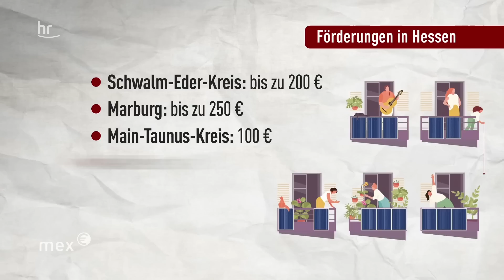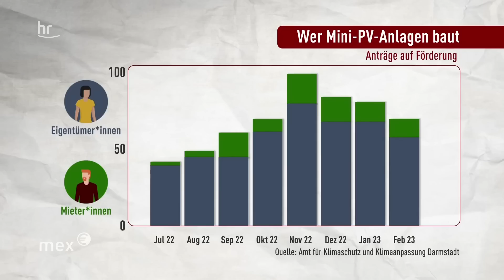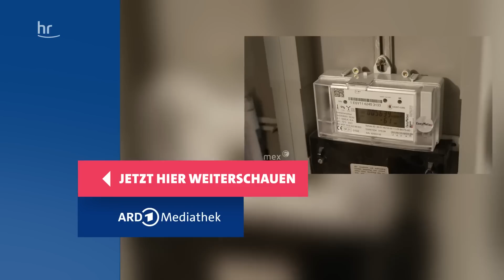Mini-Solaranlagen - wenn der eigene Balkon zum Kraftwerk wird | mex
Einen kleinen Teil zur Energiewende beitragen, das kann jeder. So werden Mini-PV-Anlagen beworben. Und tatsächlich ist die Zeit, bis diese kleinen Solarmodule für den eigenen Balkon sich rechnen viel kürzer als die bei großen Anlagen fürs gesamte Haus. Das "Balkonkraftwerk" - eine unterschätzte Methode zur Energiegewinnung?